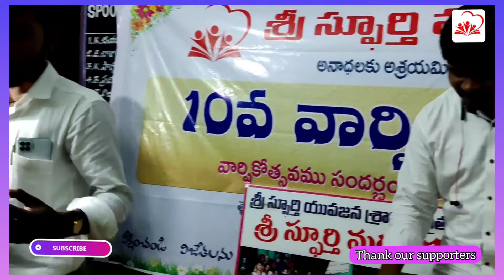swathi# ఆనందోత్సాహాలతో 2nd part. #9059319991# PAYPAL/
Ophange Children
 Spoorthy yuvajana sramika rythu society
Allagadda
Andhra Bank